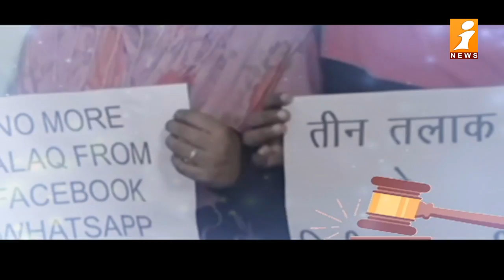విడాకులు ఇవ్వకుండానే వదిలేస్తున్నారు.. దారుణంగా ముస్లిం స్త్రీల పరిస్థితి.. | Triple Talaq Law